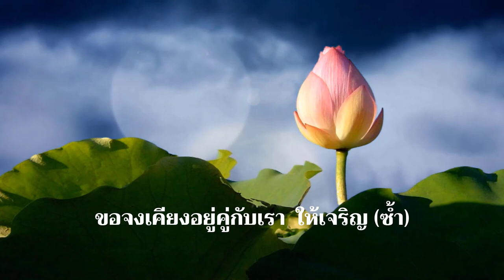เพลงลูกเสือ EP.60 เพลงดอกบัว (ไม่ปรากฎนามผู้แต่ง) ใช้การร้องแบบซ้ำคำ ฟังดูแปลก ไพเราะดี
เพลงลูกเสือ EP.60 เพลงดอกบัว
แต่งคำร้อง /ทำนอง  ไม่ปรากฎนามผู้แต่ง